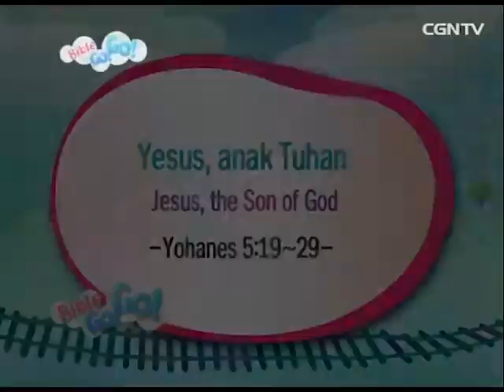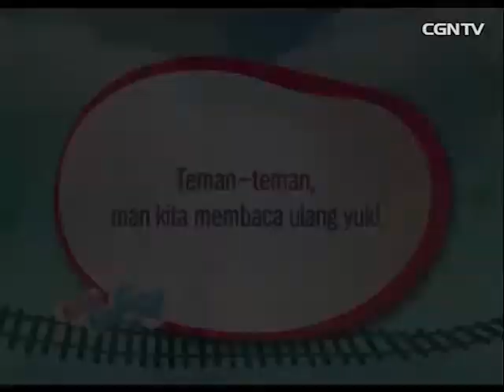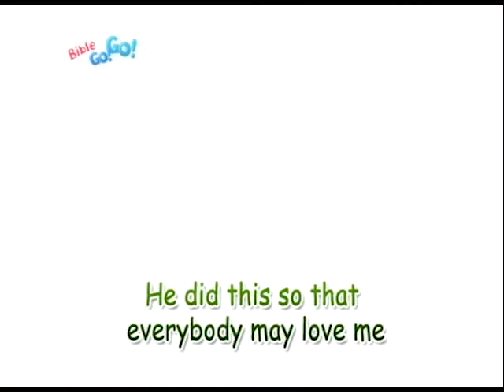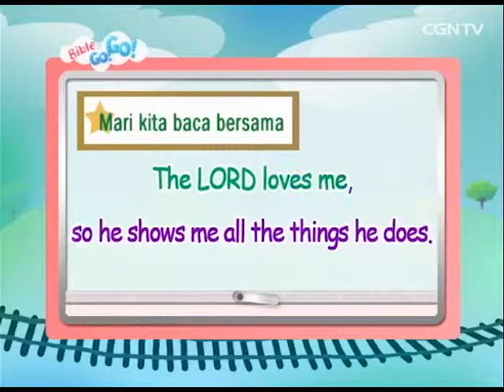[Anak] Yesus, anak Tuhan @ Bible GoGo - 01